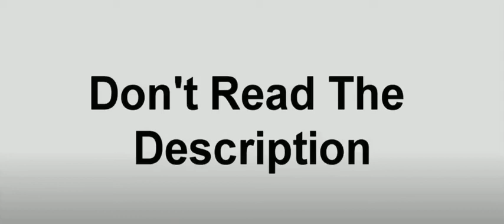Don’t click this video!